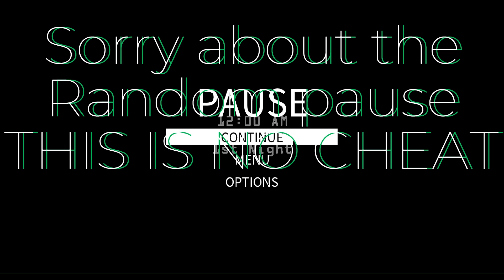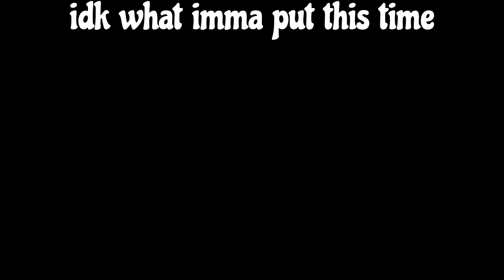Casual FNAF 2 Gameplay (Going to night 2) Part 1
Sorry it was busy at my house, then I went somewhere (flying back to my house from Havana)

Have a amazing life